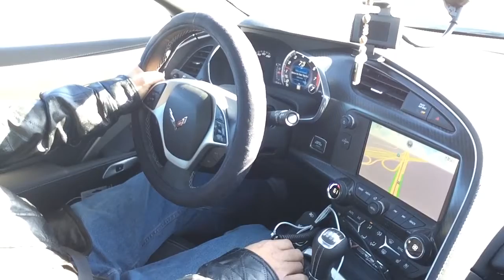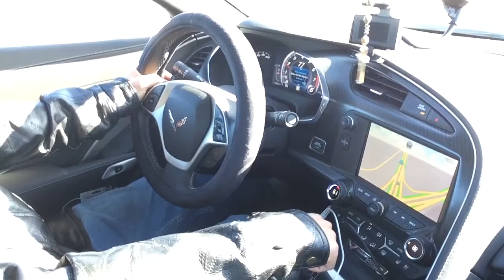My toy stingray